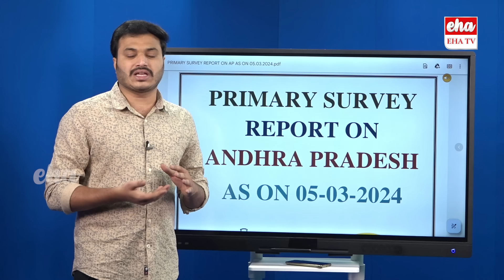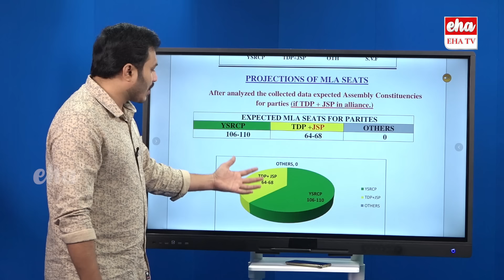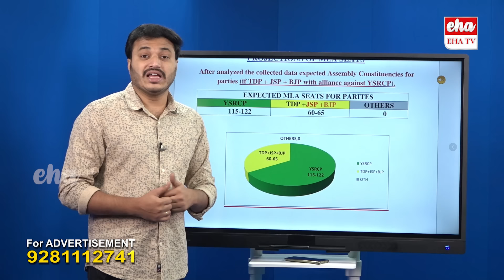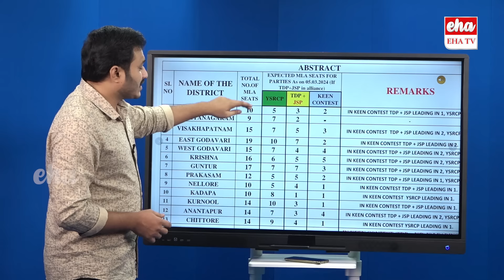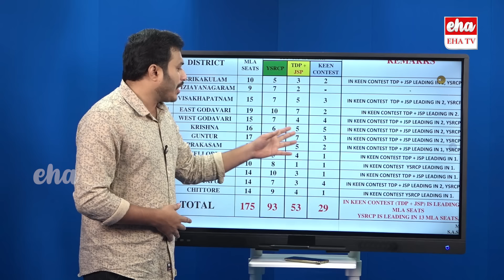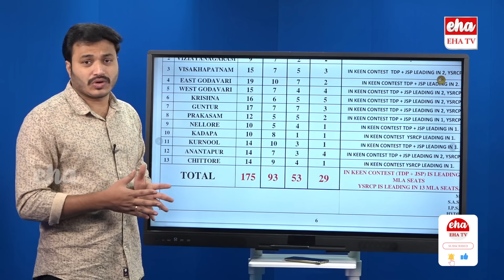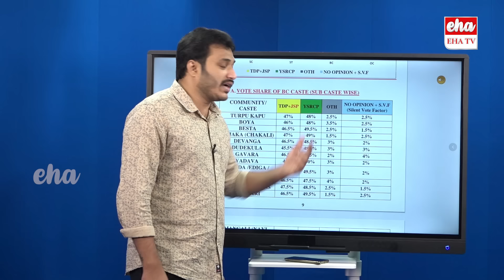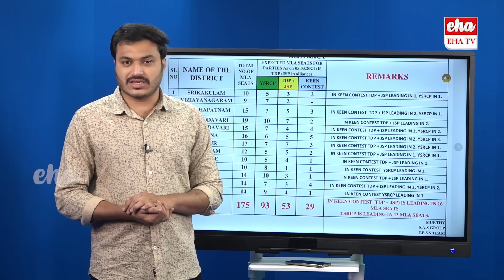YS Jagan Winning With 110 Seats | Sensational Survey Report On AP Elections | EHA TV